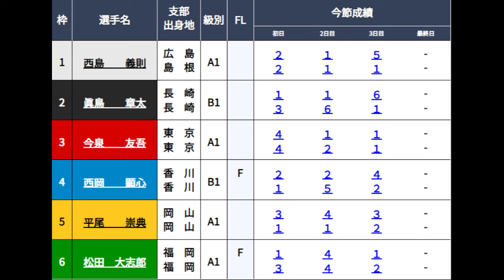【丸亀競艇】波乱「優勝戦」①西島義則②眞鳥章太③今泉友吾④西岡顕心⑤平尾崇典⑥松田大志郎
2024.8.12丸亀競艇最終日12R優勝戦
①西島義則②眞鳥章太③今泉友吾④西岡顕心⑤平尾崇典⑥松田大志郎